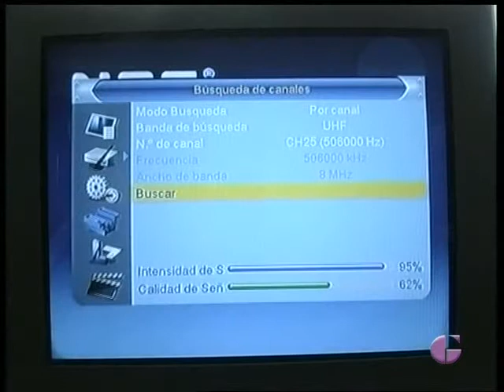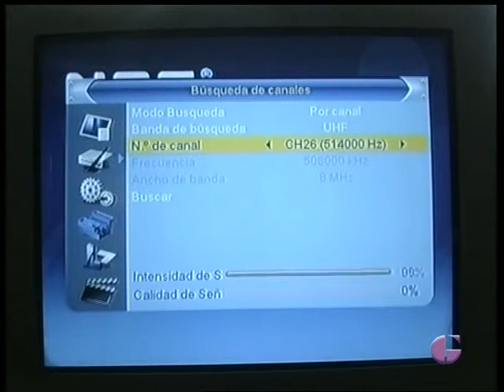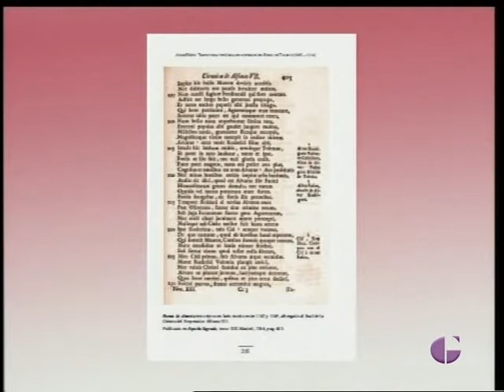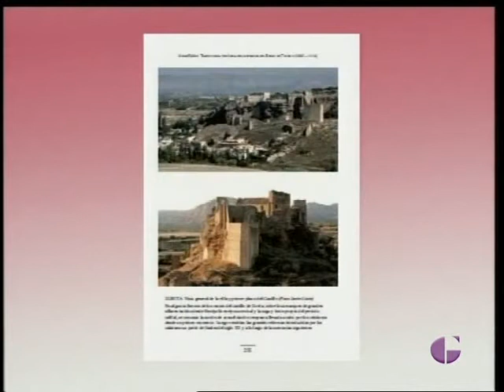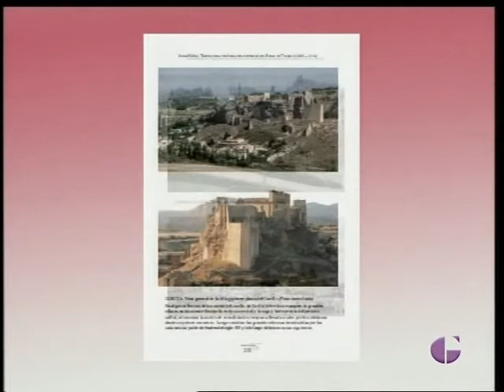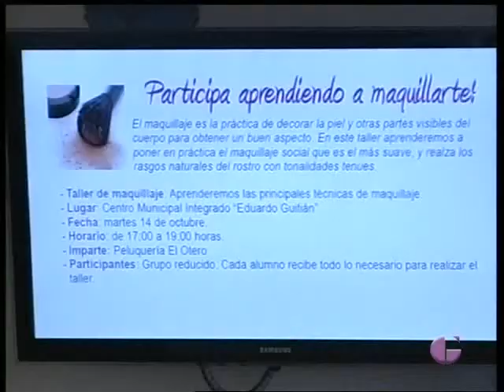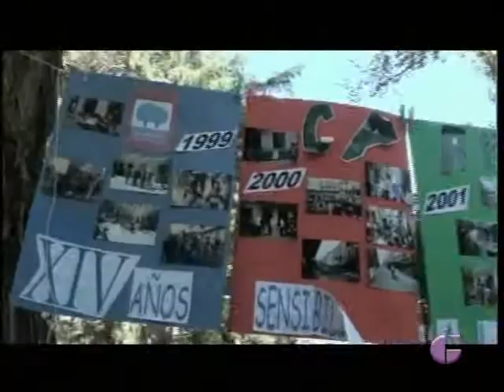GUADALAJARA AL DIA 29 SEPTIEMBRE 2014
Comenzamos la semana con el libro que Plácido Ballesteros ha dedicado a la figura de Alvarfañez y después conocimos los datos para participar en la carrera que tendrá lugar este fin de semana " Muévete por la integración"